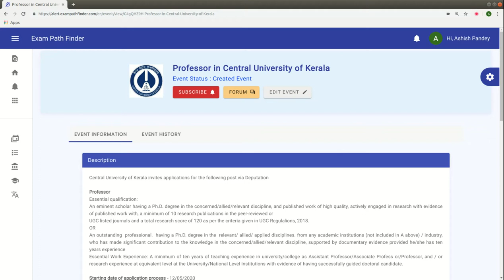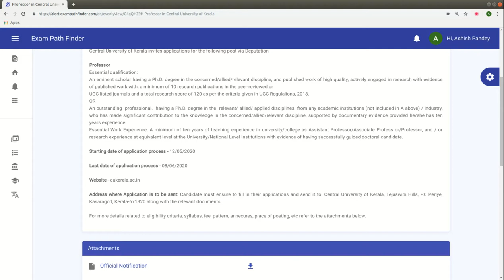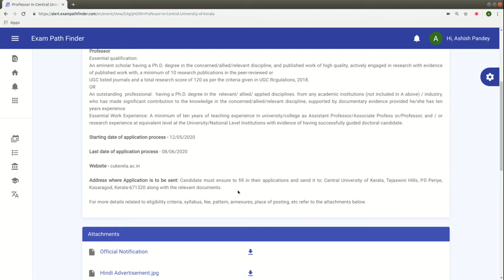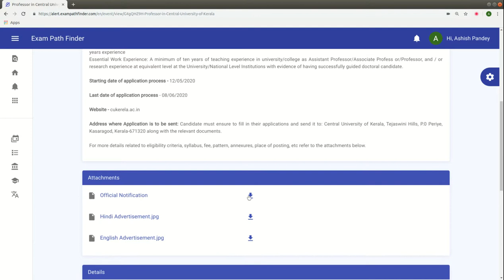Professor in Central University of Kerala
For more details, FAQ’s and discussions related to this event, visit our community forum

""Topics:-
सरकारी नौकरी

10th Pass Sarkari Naukri 2022,समाचार, सरकारी नौकरियां 2022, एसबीआई क्लर्क भर्ती 2022, जनवरी 2022 एसबीआई पीओ भर्ती 2022,
10वीं पास सरकारी नौकरी 2022,सरकारी नौकरी March 2022, Jobs june 2022,Employment News, Employment News june,
2022 समाचार, सरकारी नौकरी 2022 अधिसूचनाएं,सरकारी नौकरी 2022,सरकारी नौकरी मार्च 2022, सरकारी नौकरी 2022 भर्ती के लिए 2022,सरकारी नौकरी 2022,